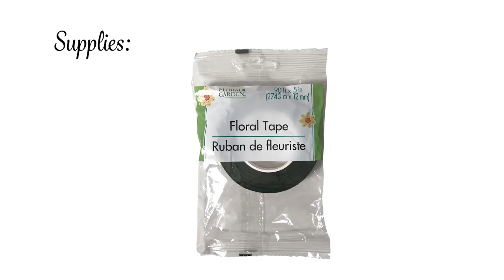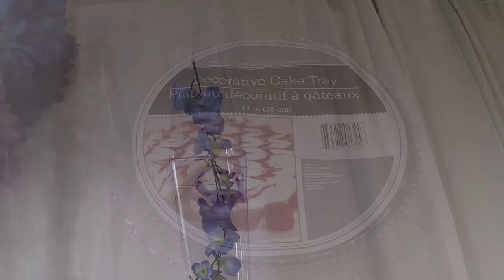Dollar Tree Acrylic Centerpiece & Riser / Bridal Shower Decor / Party Decor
This is an acrylic centerpiece and riser combo, all from the Dollar Tree. You can make it own with any embellishment of your choosing. Use a burlap ribbon and give it a farmhouse look, or use gem garland inside the acrylic to bling it up.

Floral Riser SUPPLIES:
8-  Acrylic Vases    (Dollar Tree)
1-  Acrylic Bowl     (Dollar Tree)
1-  Floral Foam         (Dollar Tree)
1-   Decorative Cake Tray     (Dollar Tree)   OPTIONAL
2 bundles - Gerber Daisies    (Dollar Tree)
3 bundles - Daisies       (Dollar Tree)
6 bundle - Wisteria       (Dollar Tree)
5 bundle - Hydrangeas    (Dollar Tree)
2 bundle - Delphinium    (Dollar Tree)
2 bundles - Gladiola       (Dollar Tree)
Pliers
Fix-All Adhesive    (Dollar Tree)
          or
Glue Gun w/ Glue Sticks
Push Light       (Dollar Tree)    OPTIONAL

Floral Centerpiece SUPPLIES:
4 Acrylic Vases    (Dollar Tree)
1 Acrylic Bowl     (Dollar Tree)
Floral Foam        (Dollar Tree)
       or
Paper Lantern     (Dollar Tree)
       or
Foam Ball             (Michaels, etc)
1 pack  Mini Wavy Plates      (Dollar Tree)
Duct Tape    (Dollar Tree)
Floral Tape     (Dollar Tree)
Pliers
     or
7 bundles - White Roses      (Dollar Tree)
4 bundles - Yellow Roses     (Dollar Tree)
2 bundles - Wisteria          (Dollar Tree)
7 bundles - Hydrangeas       (Dollar Tree)
Garland:
4 bundles - Gladiolas     (Dollar Tree)
5-6 bundles - Wisteria      (Dollar Tree)

Sound Effect:  Welcome Logo 58595176 by valentinlanskoy